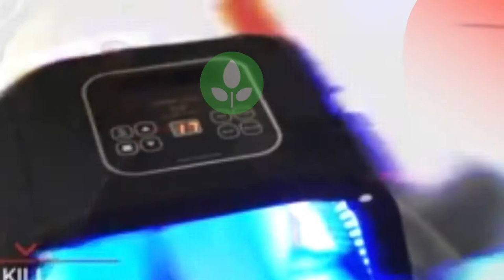Link-7 Colors LED Mask PDT Photon LED light therapy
SPECIFICATION
Item Type:Relaxation Therapy Device
Voltage:AC100-240V
Technology: PDT,LED
Power:100-220V 50Hz
Input:DC 12V 2A
Color:7 colors
Time:5-60 minutes
Machine Weight:2105g
Machine Size:315mm*230mm*475mm/12.40*9.05*18.70in

PRODUCT INCLUDE
1 x Main Machine
1 x Power Adapter
1 x Manual
1 x Box

PRODUCT INTRODUCTION
Spectrometer beauty instrument, exquisite appearance, unique design, selection of
LED wick, precise depth of light source, through different color light source irradiation, can play a different effect on the skin care and treatment, compared with the
common LED beauty instrument have different grades, South Korean's newest beauty
technology of a kind of biological active luminescence, no high fever, application of
low energy pure light and unique light modulation technology for skin care and
treatment, has a natural mild, significant effect, low risk, no side effects, and
other characteristics, it's a skin care specialist, applicable to all types ofskin.

PRODUCT FUNCTION
Spectrometer beauty instrument, is the use of the principle of photodynamic therapy, activate deep cells, make the skin better metabolism, light is absorbed by the skin,
light energy is converted into intracellular and the skin produces photochemical
reaction Enzymatic reaction, increasing the activity of cells"Guardian" and
"cleaner" catalase and SDD, increase the cell energy source ATP - decomposition, promote cell metabolism and synthesis, increase glycogen and protein content, so as
to stimulate the birth of 5 times collagen, stimulate basic synthesis(BFGF)(EGF)
secretion in the body, rearrangement of collagen fibers and elastic fibers, blocking
and eliminating the formation of melanin, accelerated cell growth, speed up the
blood circulation, stimulate the production of collagen protein fiber cells, increase
skin elasticity, to repair the aging skin, acne skin, fade spots and tight skin, relieve the
sun burns and nursing play an important role.

1. LET THE ACTIVITY OF CELLSINCREASE.

2. PROMOTE CELL METABOLISM, MAKE THE SKIN A LOT OF COLLAGEN AND FIBROUS TISSUE TO FILL
their own, accelerate the blood flow, increase the elasticity of the skin, improve skin
complexion, dark condition, so as to achieve whitening and repairing the tender
condition, so as to achieve whitening and repairing the tender skin pale spot,etc

3. Instrument on basis of the original technology upgrade, 7 color different light
sources, red, green, yellow, purple, White,Blue & Green,blue,each light has a
different effect, can deal with different skin problems. 4. An instrument various effects, practical and affordable.

PDT Light

LED offer a totally natural, non-ablative method for skin rejuvenation. The light from the LED interacts with cells and stimulates them to produce new collagen and elastin bio light therapy. Studies confirm that the same LED energy can be used to inhibit collagen formation, By manipulating the wavelengths, cells can be turned on and off.

FEATURES:
Red light are used for photo dynamic therapy.
Blue light are used in the treatment of acne.
Green light reduce melanin cell, decreased pigment.
Yellow light are used for photo-rejuvenation.
White light decomposition stain.
Purple light eliminates acne marks.
Blue light blue promotes metabolism.

APPLICATION:
1. Repair and nurse the damaged skin.
2. Improve symptoms such as aging and loosening skin, big pore, slender wrinkles.
3. Improve Pigmented lesion, such as freckle, sunburn,senile plaques.
4. Improve dark complexion caused by bad metabolism or poor circulation.
5. Do detumescence, inflammation diminishing and scar elimination treatment for oil acne effectively.

APPLICABLE TO:
1. People with skin problems go to beauty salons on a regular basis.
2. Entrepreneurs who want to start their own beauty shops and businesses.